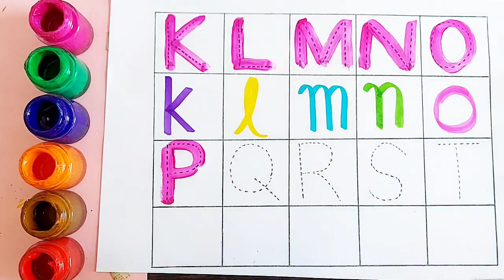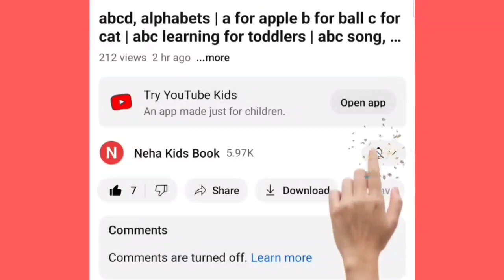ABC Song | Alphabet for Kids | Learn ABC Song | abcd | kidssongs | nursaryrhymes,8